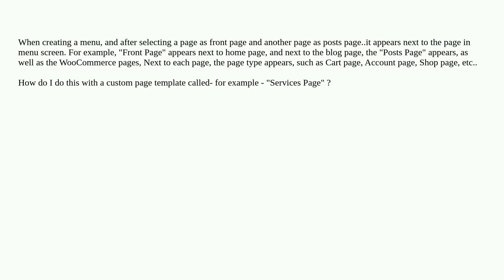How to automatically set a Template Page Name next to a page in menu screen such as WooCommerce p...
How to automatically set a Template Page Name next to a page in menu screen such as WooCommerce pages, front page, or posts page in wordpress?

A special thanks goes out to the community

  theme-development menus themes page-template